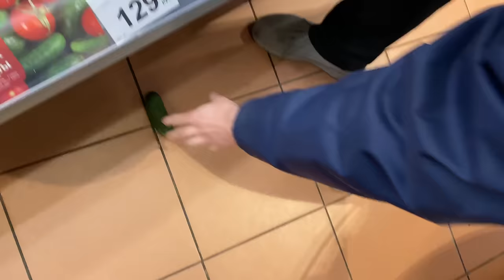Сабуров, Коняев и Каргинов давно не виделись (KuJi Podcast 62)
Поиск дешевых авиабилетов